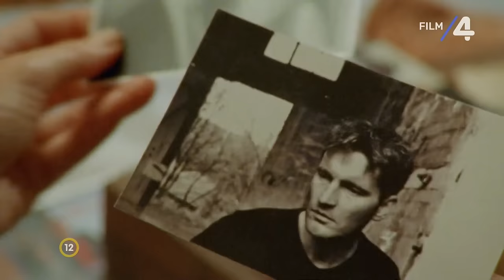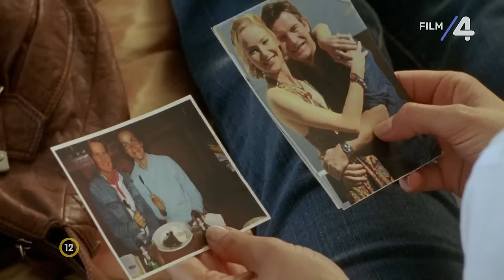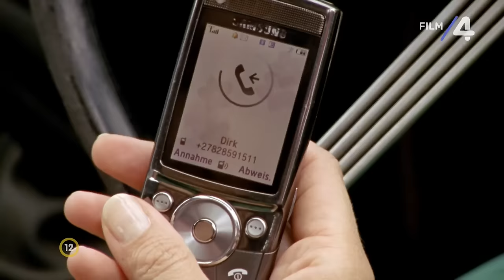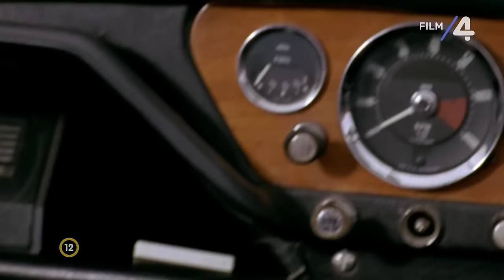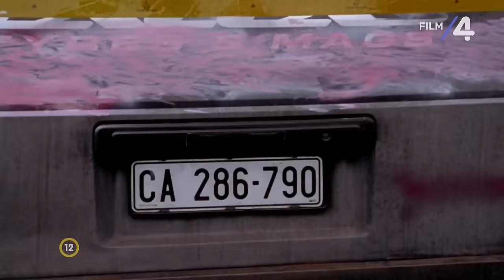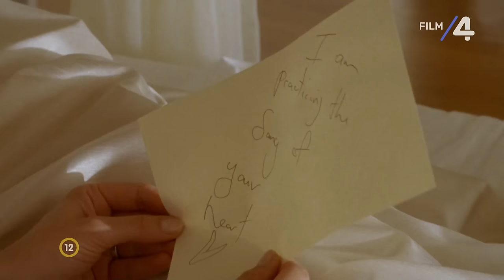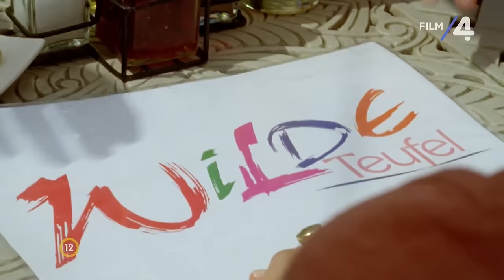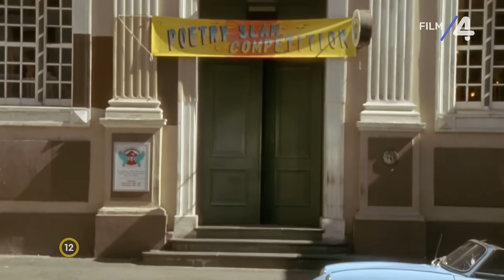Nyár Fokvárosban 1080p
Ein Sommer in Kapstadt - Nyár Fokvárosban
német filmdráma, 88 perc, 2010.

12 éven aluliak számára a megtekintése nagykorú felügyelete mellett ajánlott

Rendező: Imogen Kimmel
Forgatókönyvíró: Stefanie Sycholt
Zeneszerző: Micki Meuser
Operatőr: Guntram Franke
Producer: Ariane Krampe, Rita Nasser, Moritz von Koss

Szereplők:
Rebecca Immanuel - Sophie Engel
Teresa Weißbach - Miriam Wilde
Ray Fearon - Gabriel Swart
Philipp Moog - Dirk Engel
David Berton - Raffael Engel

Dirk, Sophie férje szolgálati útra készül, felesége azonban nem igazán hisz ebben. Úgy dönt, követni fogja. Utána megy Dél-Afrikába, ahol egy fiatalabb nővel találja. Érdekes módon a fiatal és szép Miriam nem vált ki ellenszenvet belőle, sőt, Sophie úgy gondolja, kimondottan rokonszenves... Sophie titkos terve nem jól sül el.